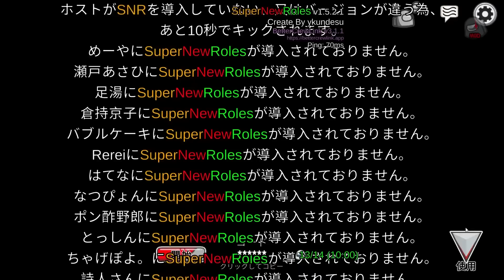【AmongUs】アモアスでパチンコするの面白すぎワロタｗｗｗ【激戦動画#350】